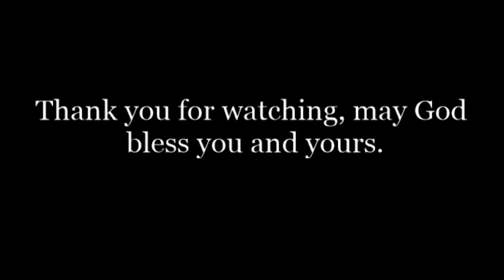Mom in the Balcony - Pastor Seth Wilkerson